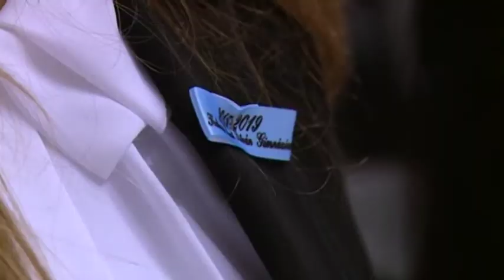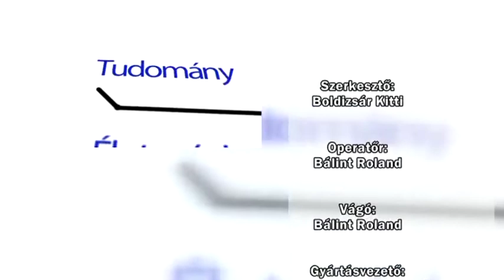Staféta 2019. 01. 23.